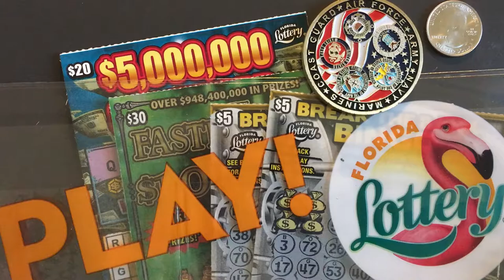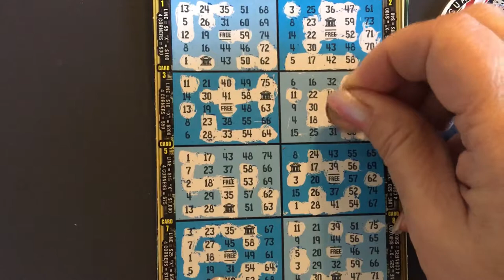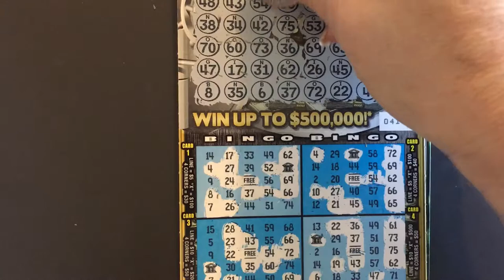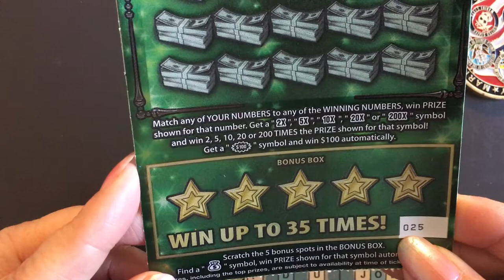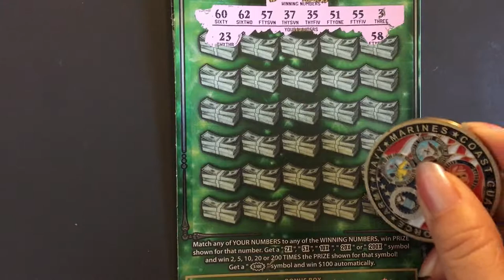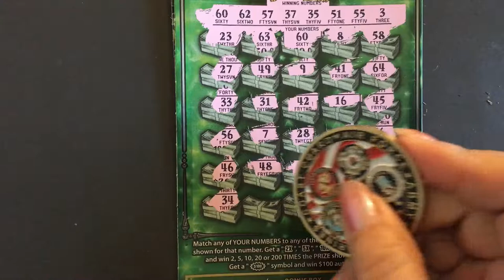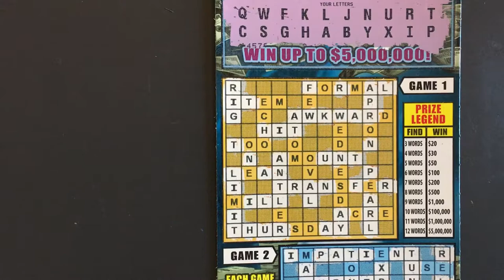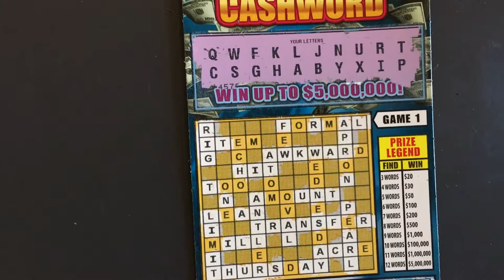Play FL Lottery, Again?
Playing FL Lottery and looking for the winning ticket.